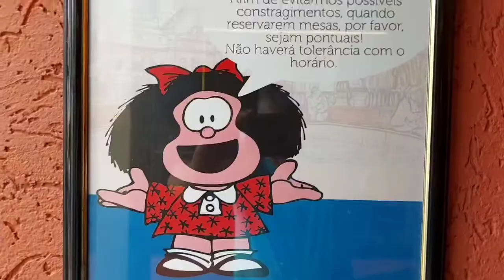Argentina 2 X 1 Austrália Copa 2022 no Bar do Argentino em Sorocaba